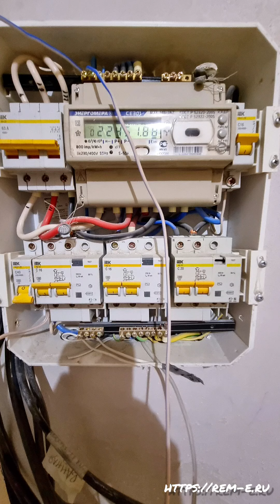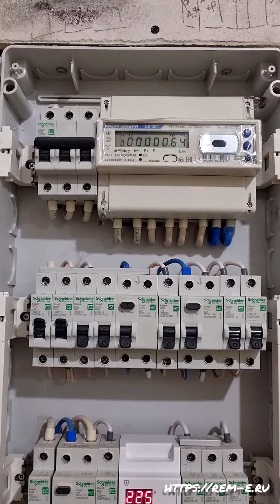Электромонтаж в квартире. Трехфазный щит.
Видеоклип, 2 минуты, и, некоторый текст про электричество в квартире.
Щит на трёхфазной сети.

Кто осилит текст, отмечайтесь. Было ли полезно. Любая реакция на пост - это важно, полезно и не трудно)

Если вы долго живёте в квартире и вдруг надумали сделать ремонт, то первое, что необходимо сделать,- это электрика. Принцип очень простой.

1. Вы уже чётко знаете, где именно вам не хватает розеток/выключателей;
2. Даже если это не так,- начинайте с будущей расстановки мебели. Так вам станет ясно, где у вас рабочие зоны, телевизоры, другие приборы;
3. Продумайте открывание дверей, чтобы розетки и выключатели не попадали ЗА них;
4. ПолучИте в кухонной конторе, из вашего проекта, отдельный лист по исполнению электричества и отдайте его электрику.
Принципиально,- это всё.

Электрик дальше сам всё спланирует и выделит нужные группы. Соберёт электрощит и всё такое, вплоть до установки розеток после обоев.

Ну а если вы только что приобрели квартиру, то начинайте с п.2 и старайтесь не менять расстановку мебели.

Пара замечаний.
1. Делать электрику от существующей, простыми переносами имеющихся розеток, ПРИ СЕРЬЁЗНОМ ремонте всей квартиры, нецелесообразно в 9 случаях из 10. Вы не сможете выделить нужные группы, например, на кухне (обычно 3 группы). В итоге, при аварийном отключении в кухне, будет отключаться что-то ещё.  Или наоборот.

2. Электрощит в новостройке выполнен, как правило, по самому минимуму. Вы можете посмотреть на видео, КАК именно.

3. При выполнении, следует подумать о защите отдельных групп от скачков напряжения, как это сделано здесь. 2 группы с дорогими приборами,в разных помещениях, защищены с помощью реле контроля.